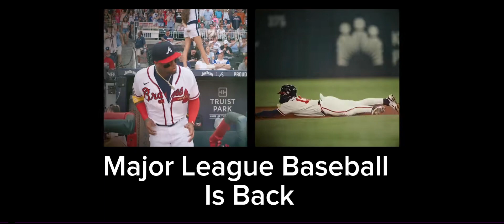Baseball is back!